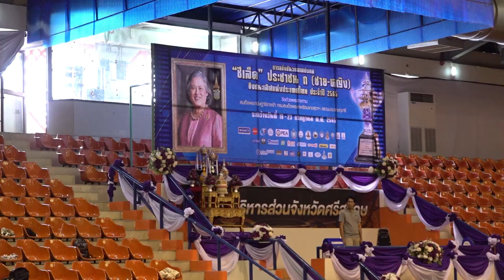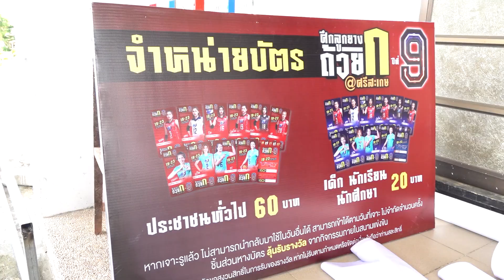ความพร้อมของจ.ศรีสะเกษ การจัดการแข่งขันวอลเลย์บอล"ซีเล็ค" ประชาช ก.ชาย-หญิง ชิงชนะเลิศแห่งประเทศไทย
ความพร้อมของจ.ศรีสะเกษ การจัดการแข่งขันวอลเลย์บอล"ซีเล็ค" ประชาชน ก.ชาย-หญิง ชิงชนะเลิศแห่งประเทศไทย ประจำปี 2565